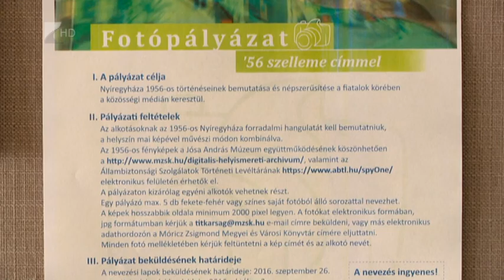Víg-Kend 2016. szeptember 9. 2. rész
Hatodik alkalommal, szeptember 17-én rendezik meg a Szatmár Határok Nélkül című rendezvényt. A helyszín idén is Nagyecsed - erről is szóltunk a Víg-Kendben.
Majd: Drabancz M. Róberttel esélylatolgatásba kezdtünk. Vajon lehet-e jövőre Oscar-díjas Till Attila, Tiszta szívvel című filmje?!?